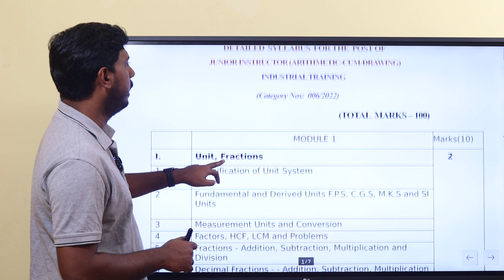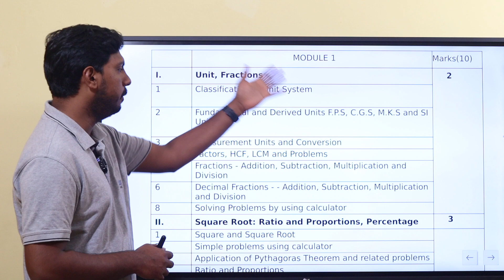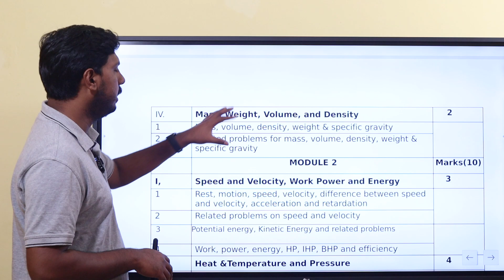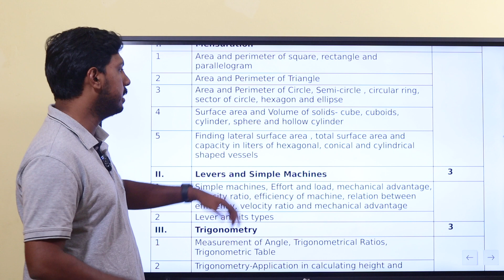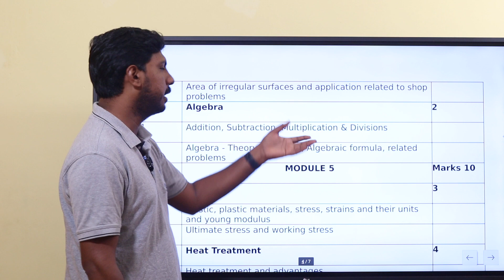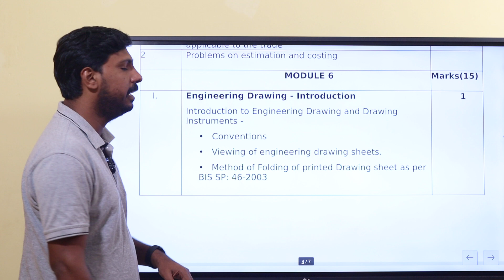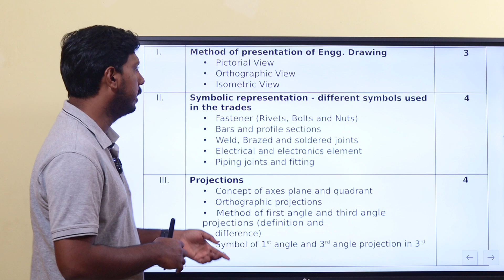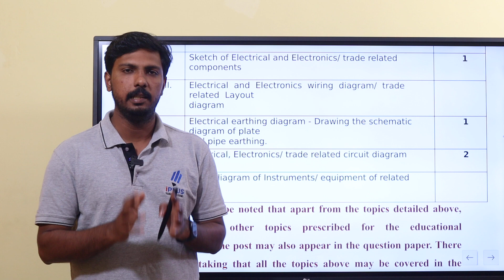Arithmetic cum Drawing | Junior Instructor | 60 day Study Schedule - iPlus Technical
🎓 Study plan